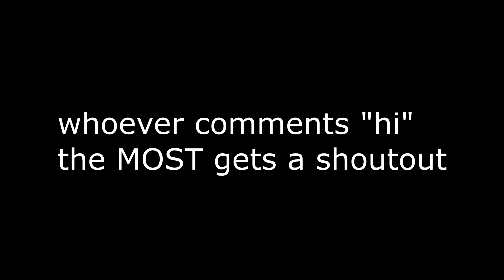Bag Boy 🎒 (Fortnite Montage)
Bag Boy 🎒
Fortnite Montage - "Bag Boy"
BrxkenBxy - "Bag Boy:

Socials-
'stepbrody'

I also stream sometimes on yt